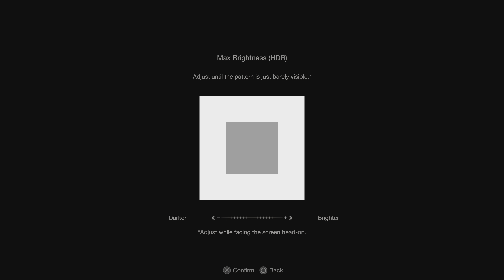Resident Evil 4 Chainsaw Demo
Leon can hold the chainsaw attack but the knife itself will break. Still have to evade more I guess.
At least we know how Leon meet Krauser and where he got his knife skills.